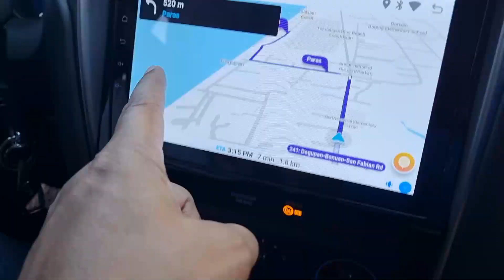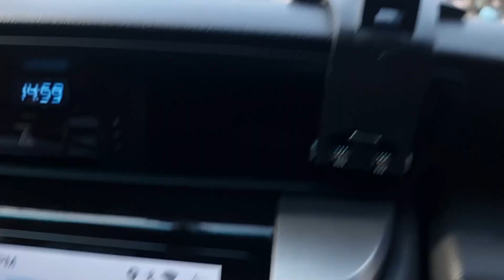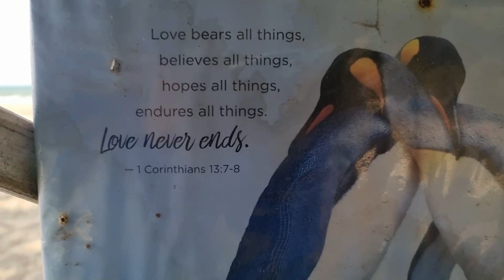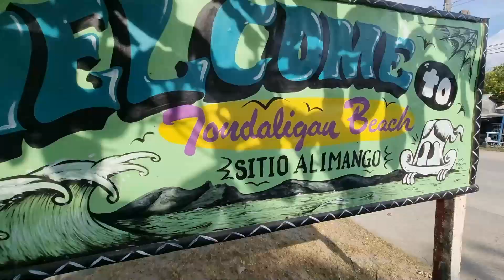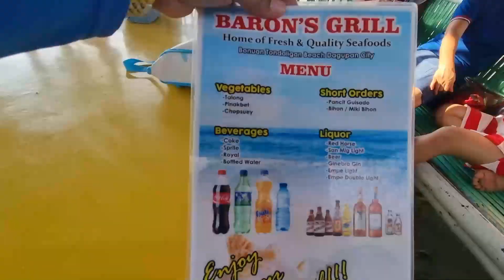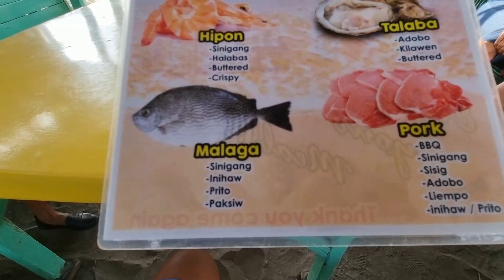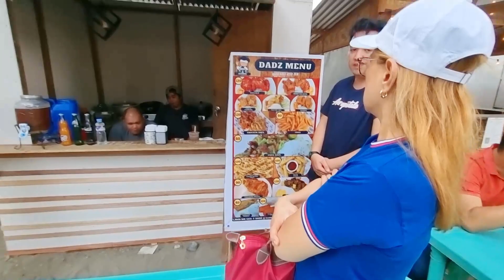TONDALINGAN BLUE BEACH DAGUPAN PANGASINAN WALANG KURYENTE SA SAN LEON KAYA NAG ROAD TRIP PALAMIG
Once again there's a brown out in San Leon and it's very warm day so we decided to go to the beach and my wife look for the nearest to Tarlac, while searching we stumble upon this beach in Pangasinan and we are intrigued because it's called the Blue beach so on to our road trip.
                                        Retired Couple VLog